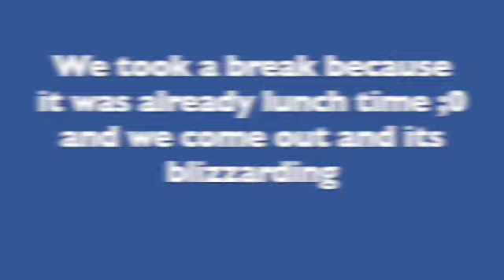SKIING IN COLORADO - SPRING BREAK 2021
Welcome to Colorado guys! You will love this video. it is filled with wipeouts, time lapses and a TON of fun. WATCH TIL THE END